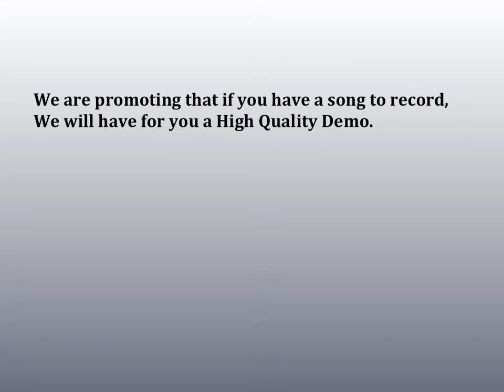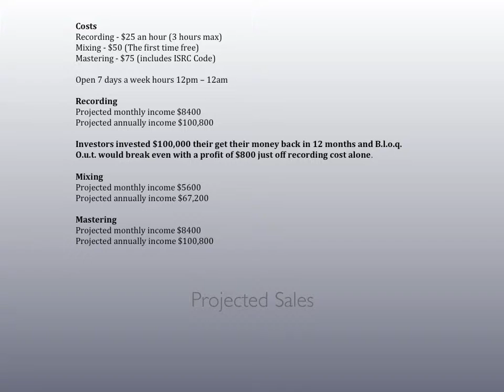Cole_Michael_ProductInvestPitch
Class Project Only.